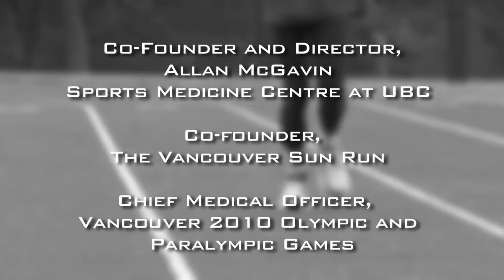Jack Taunton, MD'76 - Outstanding Faculty Community Service Award 2010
Leader in sports medicine and health promotion who co-founded the Vancouver Sun Run and served as CMO for the Vancouver 2010 Olympic and Paralympic Games.